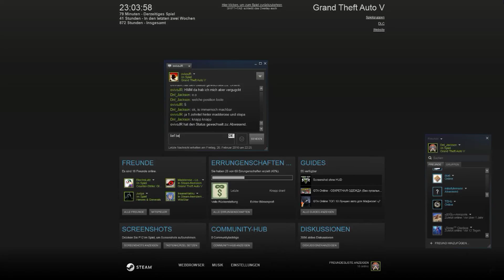GTA Online SATCC Season 3 Race 5 (PC)